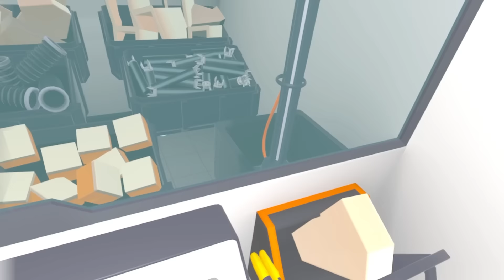Catching ALIEN FISH On A Spaceship! - Blinnk and the Vacuum of Space VR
Shredding Aliens belongings while looking for slime aliens in space! It's our job to help out Blinnk the robot and find all the missing Aliens. This is Blinnk and the Vacuum of Space for VR.